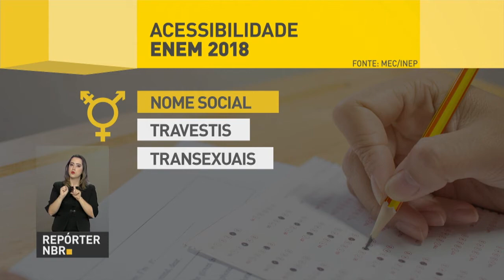Candidatos que precisam de atendimento especial no Enem devem fazer o pedido no ato da inscrição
REPÓRTER NBR - 16.05.18: inscrições para o Exame Nacional do Ensino Médio, Enem, terminam na próxima sexta-feira, 18 de maio. E os candidatos que precisam de atendimento especial, como as pessoas com deficiência, devem fazer esse pedido no momento da inscrição.